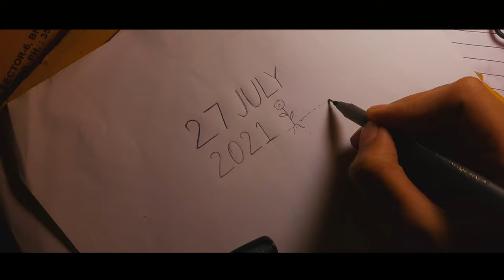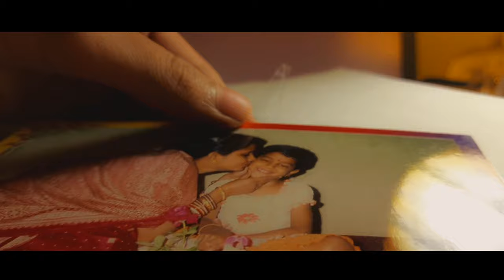Dear Mom,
hey there !

My Name`s Meenal and i make videos in this channel about productivity ,studylogs, slow living, and minimalism.

• 27 July 2021

pov//
vinee and shorya are slouching on the sofa while convincing me to step out to buy some plants.my phone is on 11% and its raining heavily.
"No bro i m not moving"
"plzz "
"thik hai gadi nikalo"
we dont have 3 raincoats so one person has to be dumped, since i m driving so you guys decide who ll stay here.
"chlo na paidal chalte hai, chata leke"
we are on the road phone is on 10% now and in the meanwhile vinees umbrella flew off.
I take my phone out to capture this funny moment and thats how it all started never even thought of making this video
i was about to keep my phone back with 8% charge on but
incidents after incidents man :sigh:
so this film is basically sum up of all trash 8% footages.

I recorded until the phone's battery ran out.
Btw if you don't know me and still reading this ahh respect,
Meenal here have a nice day.

If you made it till here comment a cookie 🍪 secretly so that i know my OG's.

Arigato.

support him man he's way too good.🌈

Any Question or Suggestion?
Send it to -
I 'll Respond.

THANKS FOR EXISTING 💛
your existence matters

byee :)